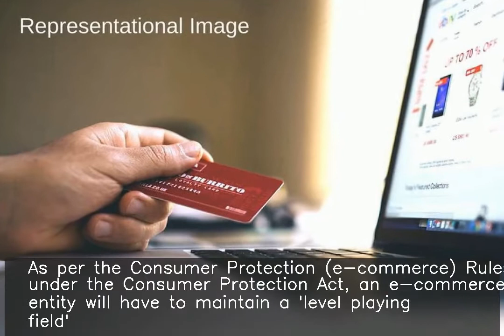Draft rules prohibit deep discounts by Amazon, Flipkart, others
The government has issued draft rules which prohibit e-commerce firms, including Amazon and Flipkart, from offering deep discounts. As per the Consumer Protection (e-commerce) Rules under the Consumer Protection Act, an e-commerce entity will have to maintain a 'level playing field'. The entities can not directly or indirectly influence the price of the goods or services, the rules added.